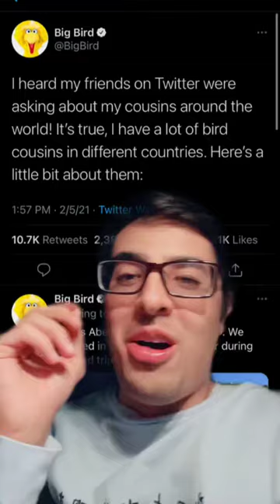Big Bird’s Cousins